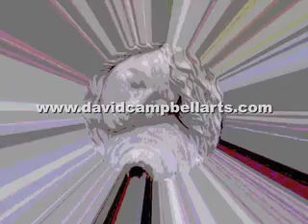Working With What You've Got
A poem about dealing with human imperfection...
everybody else's...and yours.